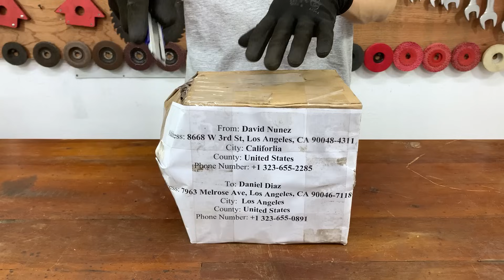Restoration Rusty Old Hydraulic Jack // Old Hydraulic Jack Restorations Skills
Welcome to the channel: Restorations Skills!. In this Video, we received an "Old hydraulic jack that rusted and leaked oil all over the jack" from a friend who sent it and asked for it to be restored. I am very happy to receive your feedback, advice and suggestions to improve myself more and more!!! I apologize for the mistake if I did in this restore!!! Thanks very much!!!.